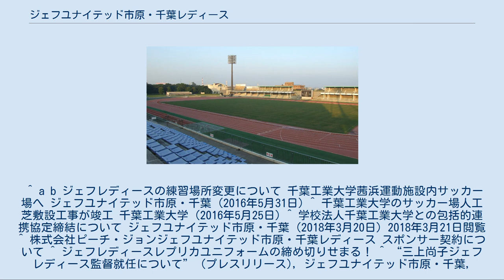ジェフユナイテッド市原・千葉レディース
ジェフユナイテッド市原・千葉レディース（ジェフユナイテッドいちはら・ちばレディース）は、日本の千葉県市原市および千葉市をホームタウンとする、日本女子サッカーリーグ（なでしこリーグ）に加盟する女子サッカークラブ。
 1992年、日本プロサッカーリーグ（Jリーグ）に加盟するジェフユナイテッド市原（現：ジェフユナイテッド市原・千葉）のホームタウン推進活動の一環として地元の女子サッカー愛好家を中心に結成された。
1995年には第16回全日本女子サッカー選手権大会の関東地域第一代表として初出場を果たすなど、千葉県内や関東地域の大会に積極的に出場してきた。
 同年、新たに創設された関東女子サッカーリーグに参加し初優勝。
1997年から1999年には3年連続優勝を果たし、関東屈指の女子サッカーチームとして力をつけた。
 2000年から日本女子サッカーリーグ（当時：L・リーグ、現：なでしこリーグ）東ブロックに加盟。
2004年からは2部制の導入に伴い、L2（ディビジョン2）に配属された。
 2004年までは鈴木政江（元日本女子代表）が監督兼選手としてゴールキーパー(GK)を務めていたが、2005年に上村崇士が監督に就任し鈴木がコーチ専任となるとGK登録選手が不在となり、フォワード登録の選手がしばらくの間キーパーを務めるという事態になった。
 2006年、セレクションの実施などによる本格的な取り組みが実を結び、4位。
 2007年、里内猛が監督に就任。
ディビジョン2で2位となり、12月15日にディビジョン1の7位伊賀フットボールクラブくノ一と入れ替え戦を行なうが、PK戦の末敗退。
 詳細は「2007 日本女子サッカーリーグ#なでしこリーグ入れ替え戦」を参照 2008年には、里内の川崎フロンターレコーチ就任に伴い上村が監督に復帰。
開幕から5連勝したのをはじめ、スペランツァF.C.高槻との2試合、ASエルフェン狭山FCとの1試合を引き分けた以外は全て勝利を収め、16戦無敗で終え優勝。
ディビジョン1昇格を決定した。
 2012年、小川志保（INAC神戸）が再加入。
リーグ戦は6位。
第34回皇后杯ではクラブ史上初の決勝に進出した。
初タイトルを狙うも後半アディショナルタイムの失点でINAC神戸レオネッサに敗れ、準優勝となった。
シーズン終了後、清水由香らの引退が発表された。
 2013年、菅澤優衣香（新潟L）、川村真理（福岡）、上野紗稀（浦和LU-18）らが加入。
リーグ戦は7位。
なでしこリーグカップ2013は準決勝、第35回皇后杯は準々決勝で敗退した。
 2014年、再登板後6シーズンにわたり監督を務めた上村に代わり、クラブOBの三上尚子が監督に就任。
船田麻友らが移籍・退団した。
前年から順位を上げ、5位でリーグ戦を終えた。
菅澤優衣香が得点王およびベストイレブンを獲得した。
第36回皇后杯は準決勝で浦和レッズレディースに敗れた。
 2015年、磯金みどり（INAC神戸）らが加入。
前年に続き5位。
菅澤優衣香が2年連続で得点王・ベストイレブンを獲得した。
また、FIFA女子ワールドカップカナダ2015に臨む日本代表に菅澤優衣香と山根恵里奈が選出された。
第37回皇后杯は準々決勝でアルビレックス新潟レディースに敗れた。
シーズン終了後、柳井里奈と川村真理の引退が発表された。
 2016年、なでしこリーグカップ2016で決勝に進出。
再び初タイトルに王手をかけるも、決勝戦では日テレ・ベレーザに4失点を喫して敗れ準優勝となり、初めてのタイトル獲得はならなかった。
リーグ戦は7位、第38回皇后杯は準々決勝で敗れシーズンを終えた。
 2017年、菅澤優衣香が浦和Lに移籍し、成宮唯（大阪高槻）、船田麻友（AS埼玉）らが加入。
シーズン中には保坂のどかが大阪高槻に移籍し、山根恵里奈が海外挑戦のため退団した。
なでしこリーグカップ2017では2年連続で決勝に進み、浦和レッズレディースと対戦。
後半アディショナルタイムの劇的な決勝ゴールによって勝利し、悲願のクラブ初タイトルを獲得した。
リーグ戦は前年に続き7位、第39回皇后杯はベスト4の成績でシーズンを終えた。
 2018年、藤井奈々が監督に就任。
磯金みどりが引退し、山崎円美（長野L）らが加入した。
なでしこリーグカップ2018では前年の優勝から一転グループリーグで敗退し、リーグ戦は6位、第40回皇后杯は前年に続きベスト4の成績でシー...